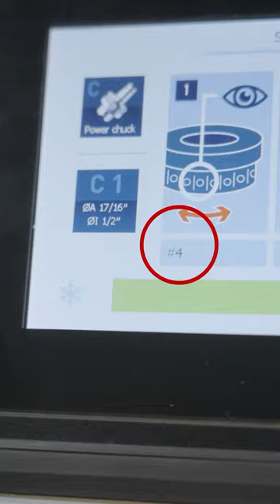Efficiently Building a Shrink Fit Tool with the HAIMER Power Clamp Comfort i4.0